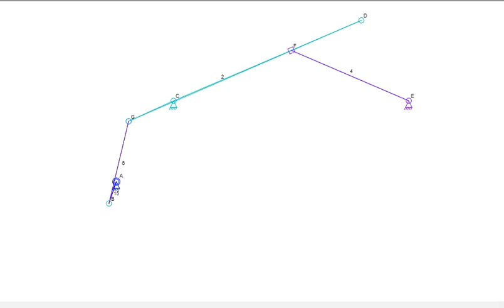Mechanism Example -theory of Machines and Mechanisms